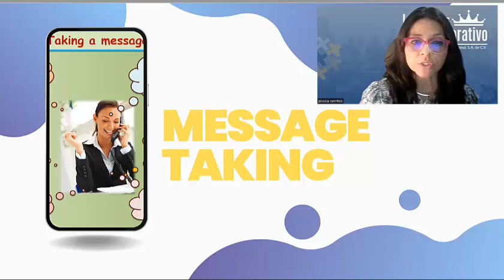1.1 Message taking